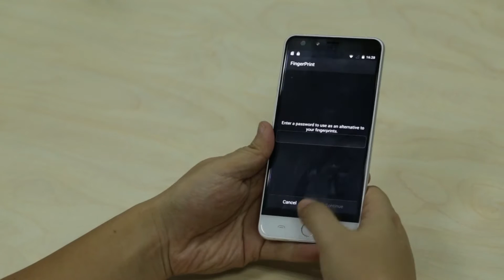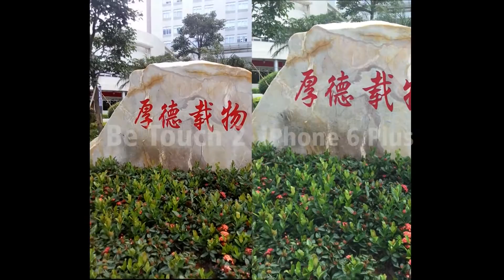BE TOUCH 2 VS 1+2 VS iphone6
Highlights

- Front Fingerprint Sensor, Unlock in 0.1-0.5s
- SONY 3050mAh Lithium-ion Polymer Battery
- Support Quick Charger
- 5.5 Inch IPS OGS Corning Gorilla Glass 3 2.5D Arc Screen, 1920*1080 Pixel
- Band: GSM 850/900/1800/1900MHz, WCDMA 850/900/1900/2100MHz, FDD-LTE B1/B3/B7/B20, Support 2G & 3G & 4G LTE Network
- 3GB RAM + 16GB ROM
- 13 MP SONY IMX214 Back Camera + 5 MP Front Camera